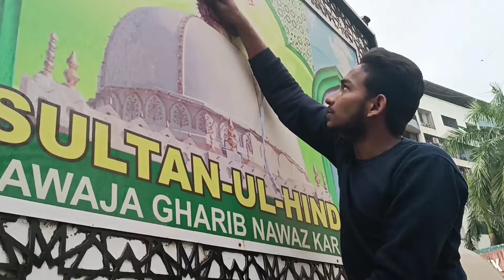eid miladun un nabi mubarak public